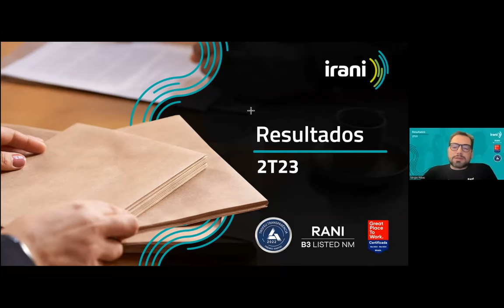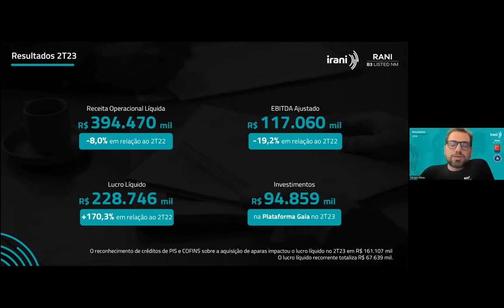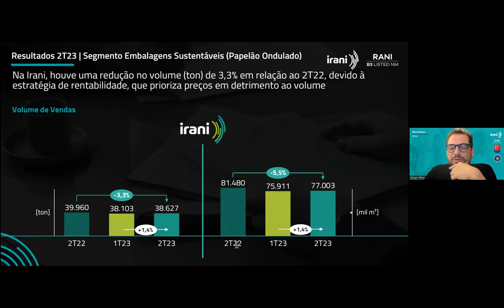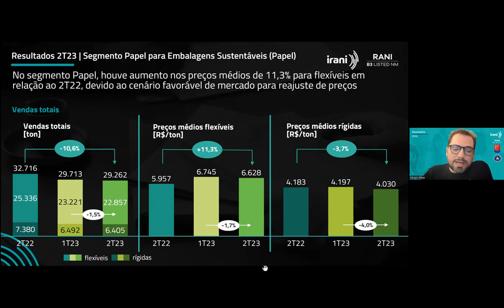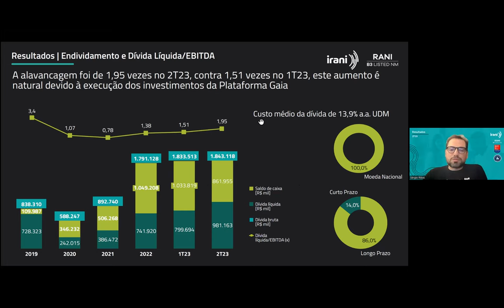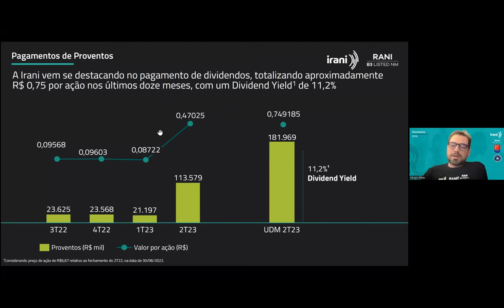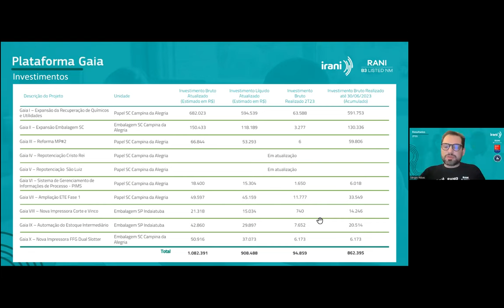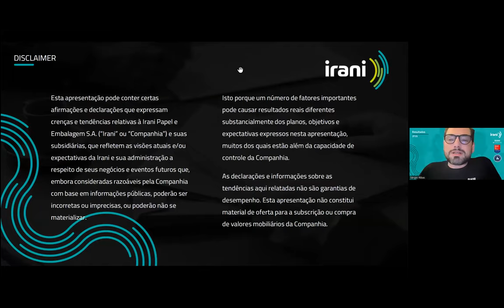Webinar de Resultados do 2T23 - Irani - Inglês